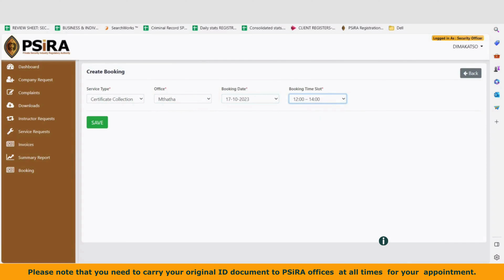ONLINE BOOKING SYSTEM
Clients are now able to book a slot for a branch visit through their ePSiRA portal